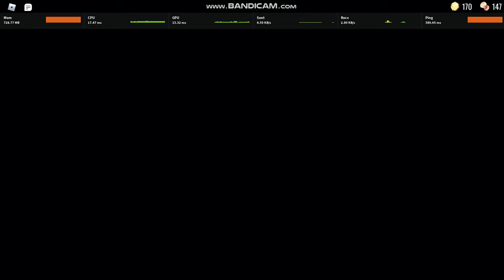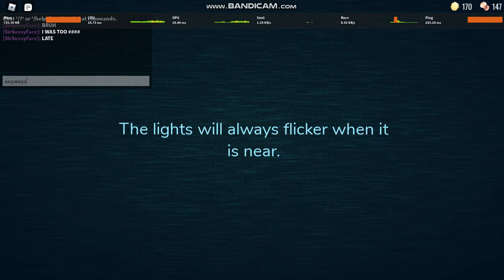Playing Roblox Doors Until I die